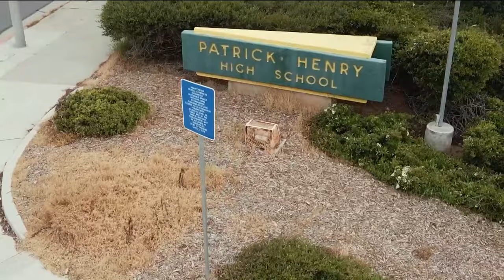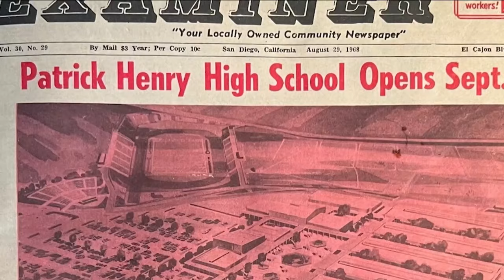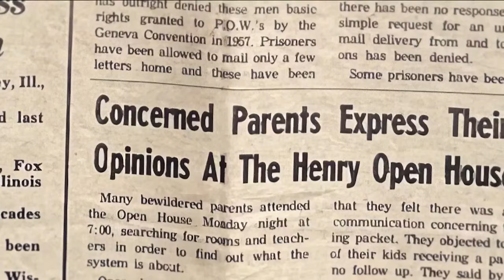'Give Me Liberty' | Documentary showcases early years of Patrick Henry High School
One of the first students to attend Patrick Henry happens to be an Emmy award winner. He became interested in sharing the school's story after a high school reunion.